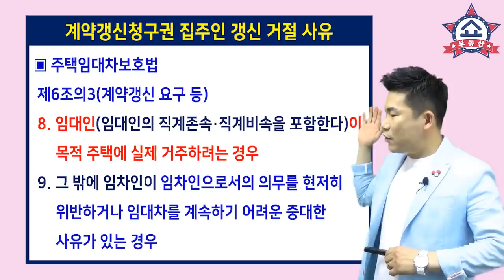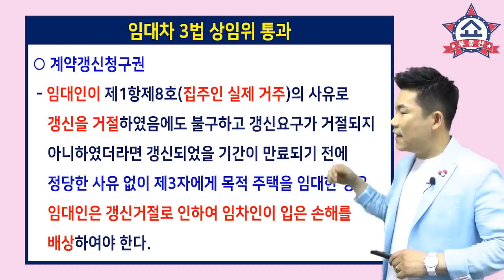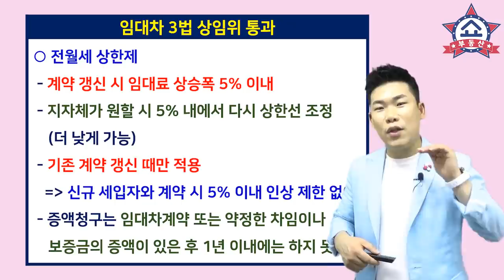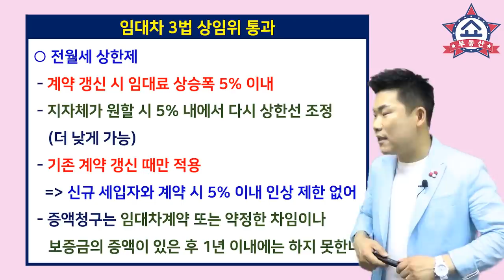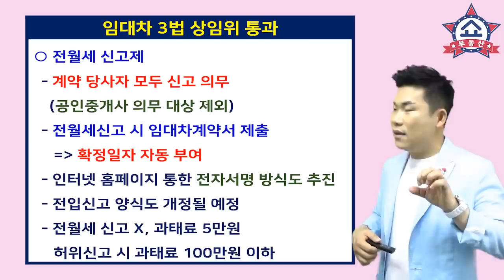임대차 3법, 국회 본회의 통과, 집주인 계약 갱신 거절 사유, 집 팔 때는?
임대차 3법이 국회 본회의를 통과했습니다.
제가 휴가 때문에 상임위 통과 내용으로
영상을 미리 만들어서 예약으로 업로드 한건데,
그사이에 오늘 국회 본회의를 통과해 버렸습니다.

내일 국무회의 의결도 일사천리로 될 것
같아서 내일부터 시행이 된다고 보시면 됩니다.
임대차 3법 각각의 내용은 원안가결이라
내용이 크게 달라지진 않았습니다.
집주인이 계약 갱신을 정당하게
거절할 수 있는 사유를 포함해서 집주인이
집을 팔때도 세입자의 갱신 청구를 거절할 수 있을지,
국회본회의를 통과했다는 것만 감안해서
영상 보시기 바랍니다.